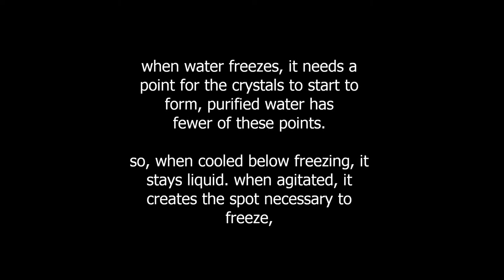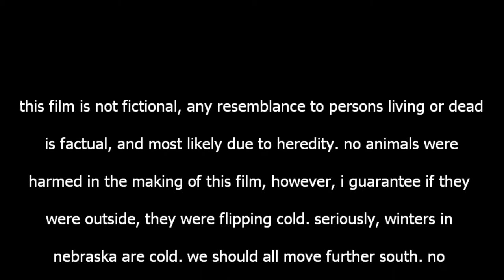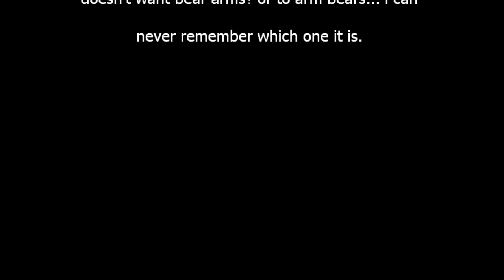Super Cooling in a Water Bottle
this is pretty awesome, thought i'd share it with everyone.